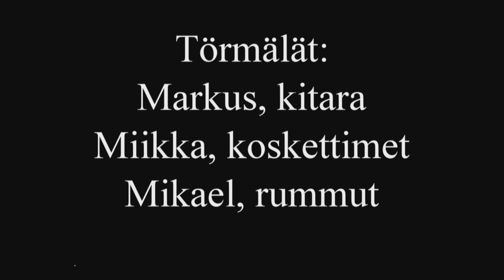Törmälä Bros. feat. Tytti Pihlajamäki - Lazzarella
Vuoden 2015 tangonuori Tytti Pihlajamäki laulaa Lazzarella-foxin Saunakosken lavalla 2016.